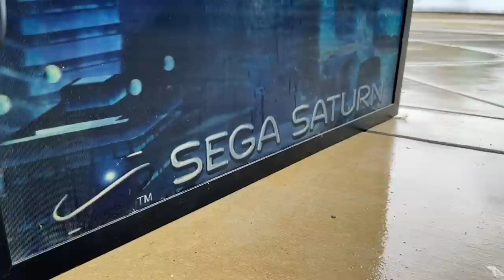Things are about to change and I’m nervous...